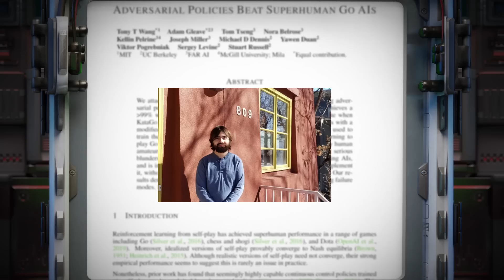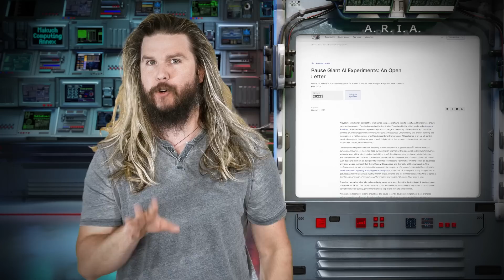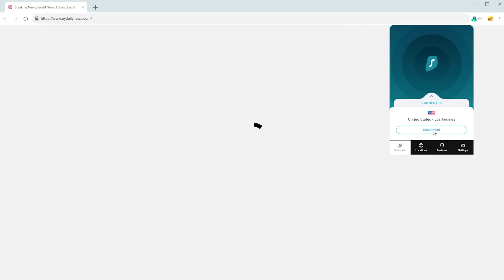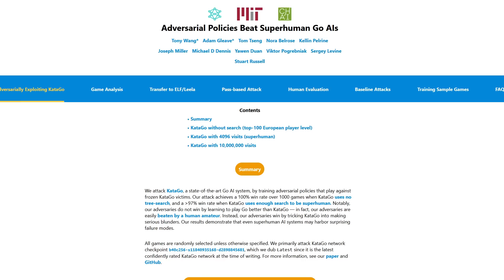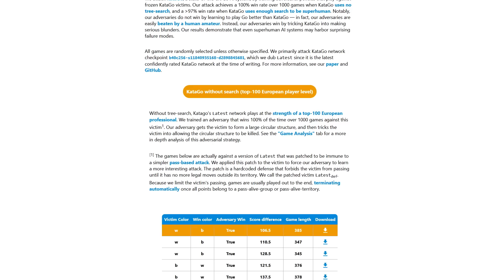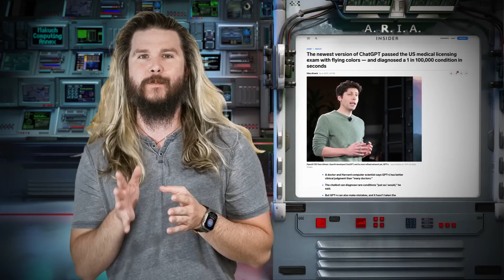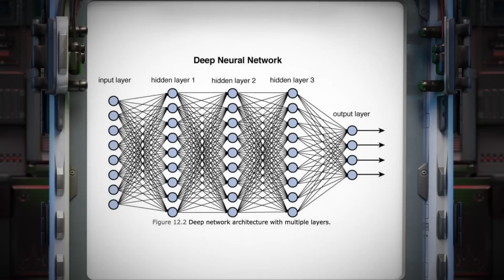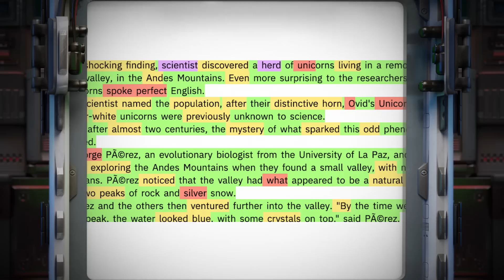ChatGPT's HUGE Problem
Free-to-use, exceptionally powerful artificial intelligences are available to more people than ever, seemingly making some kind of news every day. The problem is, the public doesn’t realize the problem in ascribing so much power to systems we don’t actually understand.

😎: Kyle
✂: Charles Shattuck
🤖: @Claire Max